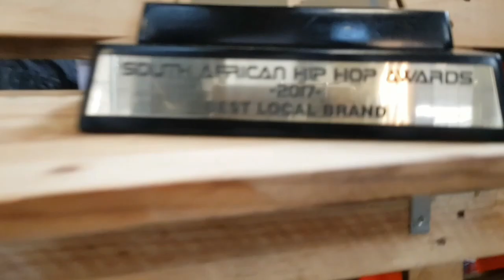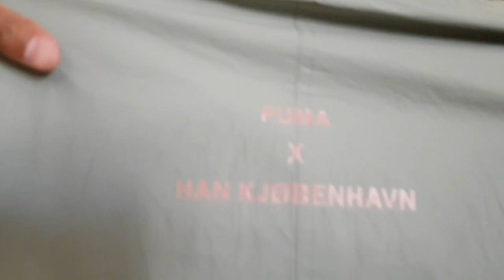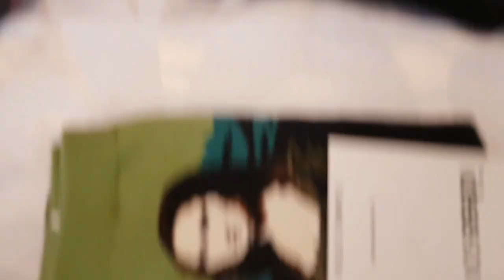A Day Out at Sneaker Exchange W/ Smash Afrika, YoungstaCPT, Okmalumkoolkat & Anatii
We spent a whole day at Sneaker Exchange ZA, meeting some interesting people.